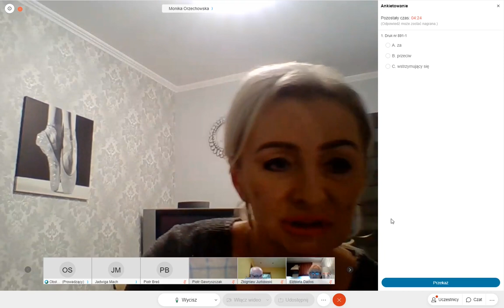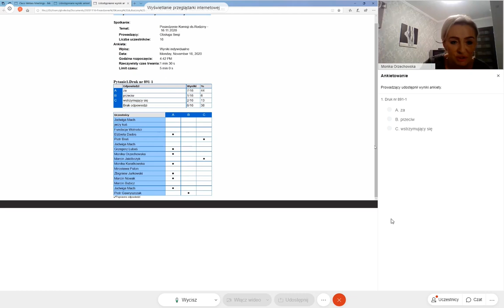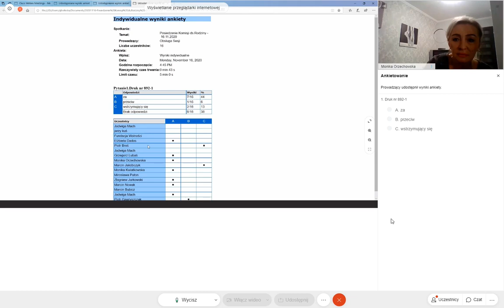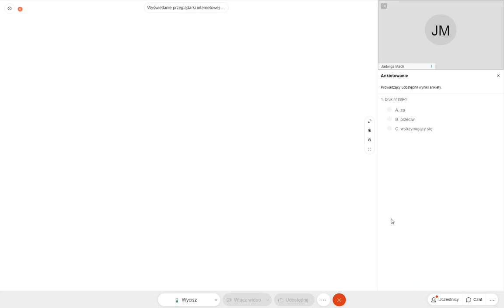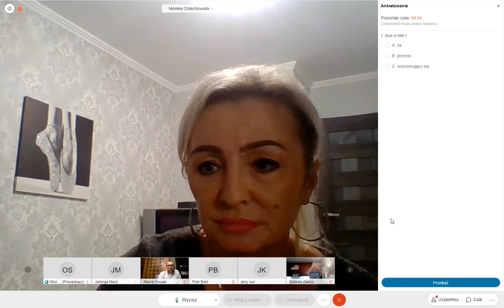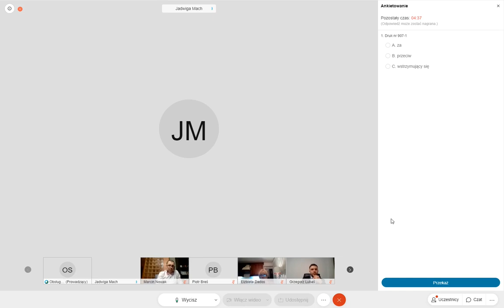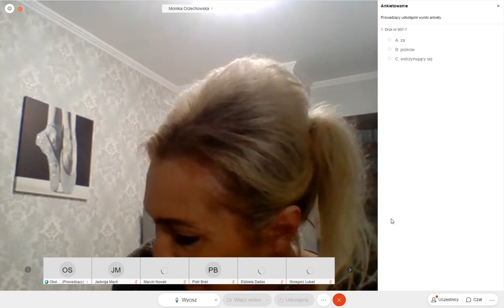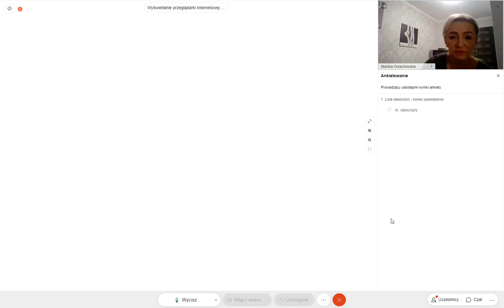Komisja ds. Rodziny 16 listopada 16.30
Radni bez pytań pozytywnie zaopiniowali projekty uchwał w sprawach:
- budżetu miasta Lublin na 2021 rok,
- Wieloletniej Prognozy Finansowej,
- Gminnego Programu Przeciwdziałania Narkomanii,
- wydłużenia obowiązywania strategii rozwoju miasta Lublin,